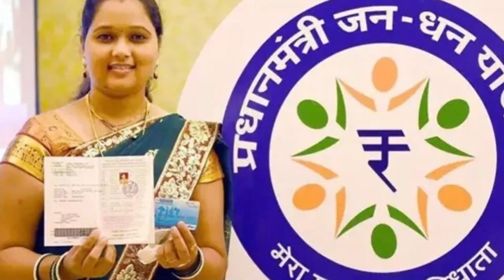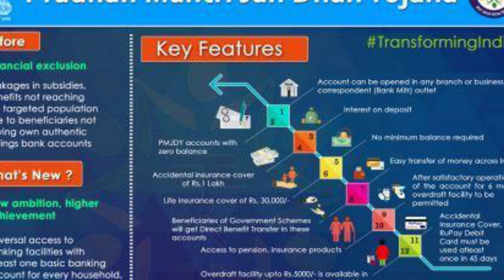జీరో అకౌంట్ ఉన్నవారికి శుభవార్త.! 8000 నేరుగా మీ ఖాతాలోకి వస్తాయి..వెంటనే వెళ్లి తీసుకోండి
watch:జీరో అకౌంట్ ఉన్నవారికి శుభవార్త.! 8000 నేరుగా మీ ఖాతాలోకి వస్తాయి..వెంటనే వెళ్లి తీసుకోండి